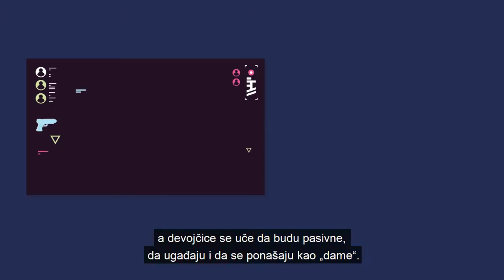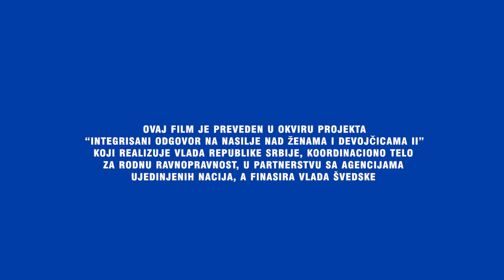Šta je seksizam?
Seksizam je svaki čin, gest, vizuelno predstavljanje, izgovorene ili pisane reči, praksa ili ponašanje zasnovano
na ideji da je osoba ili grupa osoba inferiorna zbog svog pola, koji se javlja u javnoj ili privatnoj sferi, bilo onlajn ili oflajn.